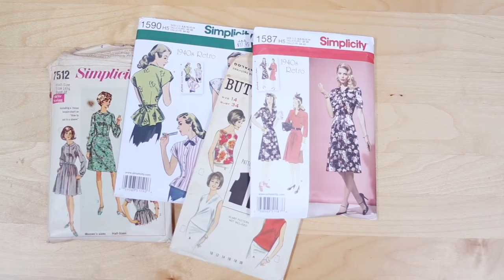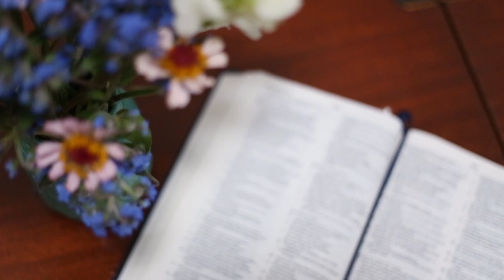The Boyer Sisters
** Hey wonderful people! Thanks for all your amazing feedback on our video! If you want to keep up to date with what we're doing these days, head on over xoxo!**

Hey there! We're the Boyer Sisters! We are three Christians sisters with a desire to inspire. We blog about vintage inspired fashion, our creative adventures, beauty tips, and day-to-day triumphs and trials.   Find out more at boyersisters.com